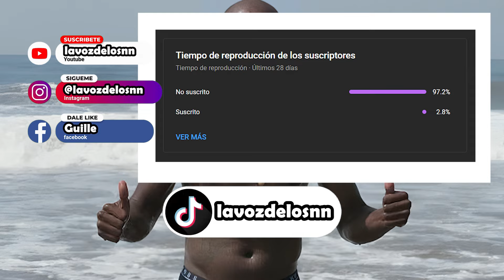Las relaciones más TÓXICAS del FÚTBOL PERUANO.